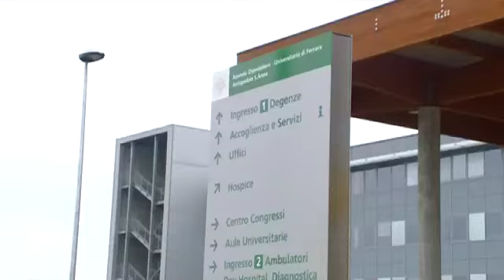"Me ne cibo" il meeting dei gastroenterologi a Bologna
Il rapporto con il cibo può essere fonte di malattia ma qualche volta anche una terapia per alcune patologie. Di questo, ma anche di come i disturbi del comportamento alimentare siano tanto noti quanto nascosti, si parlerà al meeting organizzato dalla Società Italiana di Endoscopia Digestiva, dell'Emilia-Romagna il 29 e il 30 settembre